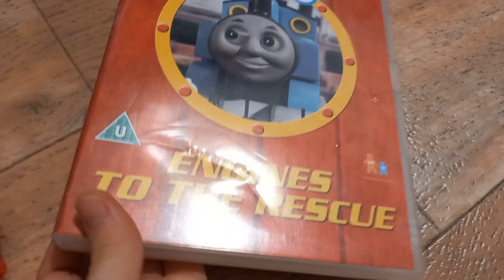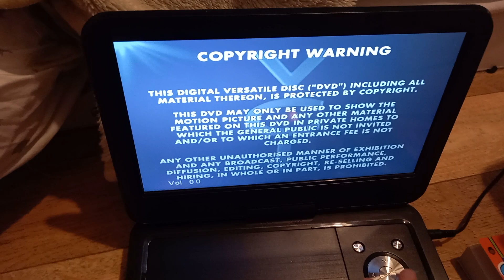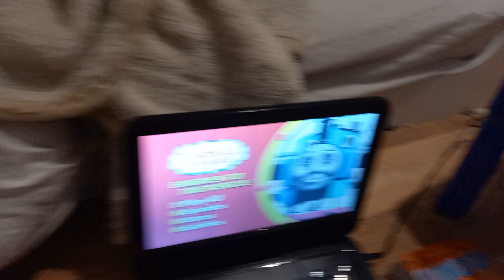Percy Watches the VCI Logo (ft. my brother)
Percy is about to watch Thomas & Friends: Engines to the Rescue on DVD, but Thomas warns him about the VCI logo. Will Percy not listen to Thomas and just watch the DVD, or will he listen to Thomas and not watch the DVD? Find out for yourself!

(spoilers: he does watch the dvd)